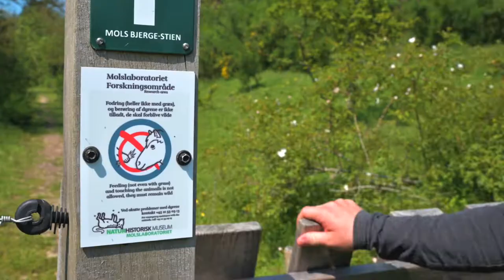Danske sommerfugle // Mols Bjerge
Udforsk en verden af naturformidling med Naturen i Danmark - hjemsted for en imponerende samling af naturfilm og formidlingsfilm. Tag på en rejse gennem landets unikke natur og opdag sjældne dyrearter, biodiversitet og naturforvaltning. Lad passioneret formidler og naturfilmmager Kasper Nielsen tage dig med på en unik rejse. Besøg vores hjemmeside for mere information og samarbejdsmuligheder inden for naturrelateret formidling og filmproduktion.

I dette afsnit er vi taget til Nationalpark Mols Bjerge, da det er et af de bedste steder at finde sommerfugle i Danmark.

Vi forsøger at finde så mange forskellige arter som muligt, og fortæller om denne fantastiske skabning, som de fleste forbinder med sol og sommer.